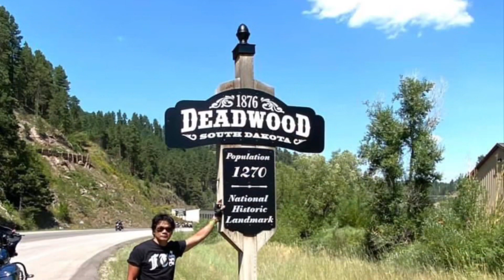Sturgis, South Dakota - The Largest Motorcycle Rally in the World